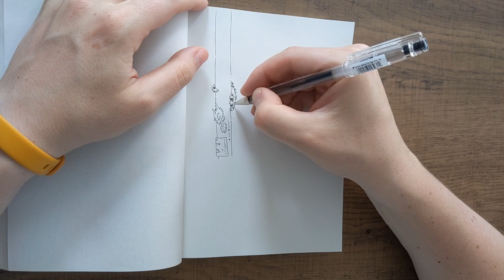Draw with me | PILOT G-TEC C4